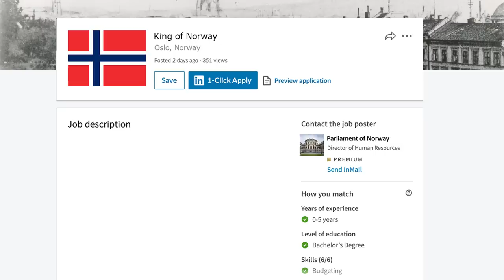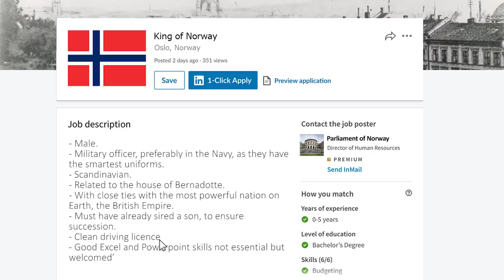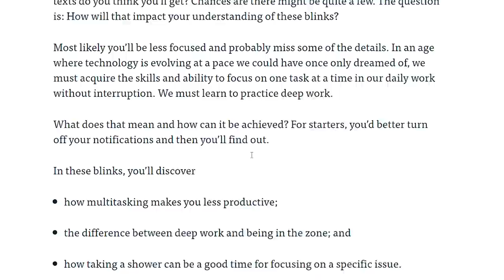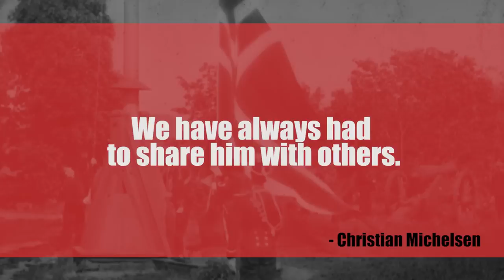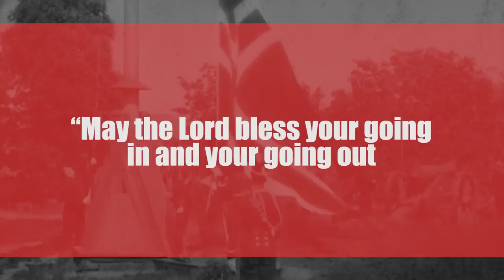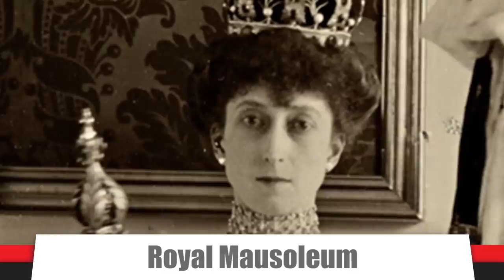King Haakon VII: All for Norway